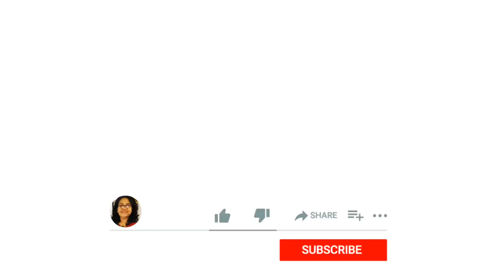Tomato Soup for little roses || Chicken and veg-mix tomato soup || Vegetable soup